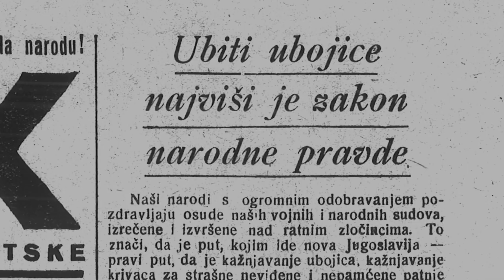NEPRIJATELJ NARODA OFFICIAL TRAILER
Dokumentarni film "Neprijatelj naroda" scenaristice i redateljice Višnje Starešine je svjedočanstvo o sustavu jugoslavenske komunističke represije, od Bleiburga do današnjih dana.
Nakon desetljeća straha i šutnje žrtve govore...